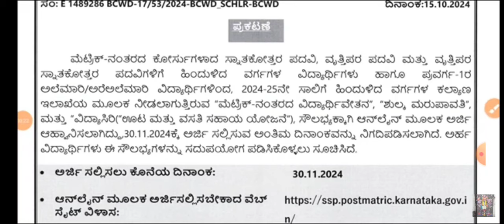Free Yearly Scholarship|SSP Scholarship 2024-25 apply for degree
SSP post matric Scholarship 2024-25 how to apply| ಸ್ನಾತಕೋತ್ತರ ಪದವಿ, ವೃತ್ತಿಪರ ಪದವಿ, ವೃತ್ತಿಪರ ಸ್ನಾತಕೋತ್ತರ ಪದವಿ
Karnataka Scholarship